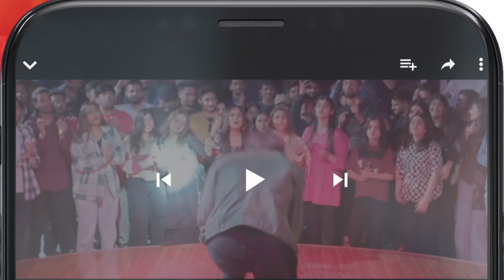Mujhe Beta Nahi Bhai Yaad Ata Hai...!! hinaafridi - mashalkhan - HUM TV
Kacha Dhaga - Episode 38 ( Hina Afridi, Usama Khan, Mashal Khan ) - May 2023 - HUM TV

CAST:

Usama Khan
Nabeel Zuberi
Muhammad Usama
Mashal Khan
Hina Afridi
Shamil Khan
Kinza Malik